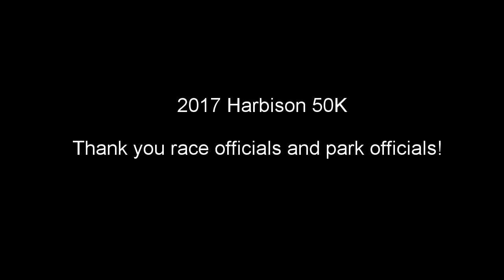2017 Harbison 50K (Bad Wolf Edition)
Finally got to run Harbison!  After living in SC for 6 years and hearing great things about this race, I finally registered for the early January event.  The upstate and midlands got some rare winter weather to end the week and with friends Ladd and Tim visiting from Ohio, we weren't sure we were going to be able to drive down.  Luckily, the weather wasn't too bad and we had pretty good temps.  The second loop of the two loop course was pretty muddy and slippery after one hundred some runners went through the first loop.  I wish I would have gotten some footage of the bluff trail with the Broad River below us.  All footage was from the first loop after which the videographer tucked the camera away and made it a race.   I finished in 8th place in 5:14.